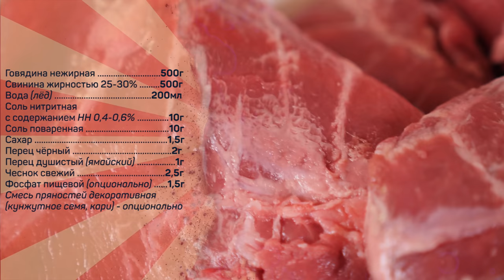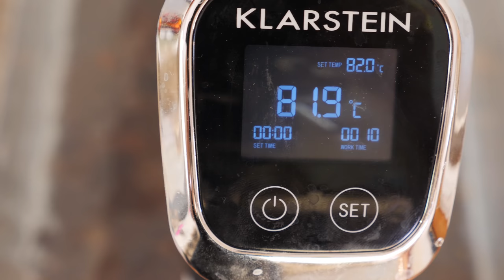Ветчина ленинградская из говядины и свинины. Ну ООООЧЕНЬ вкусная.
Свинина жирностью 25-30% 500г
Вода (лёд) 200мл
Сахар 1,5г
Перец чёрный 2г
Перец душистый (ямайский) 1г
Чеснок свежий 2,5г
Фосфат пищевой (опционально) 1,5г
Смесь пряностей декоративная (кунжутное семя, кари) - опционально

Этап 1
Мясо подморозить до температуры -2 ...0 градусов. Нарезать кусочками размером в половину куриного яйца. Отдельно добавить соль (поваренную и нитритную) и сахар к говядине, отдельно к свинине. Влить по 10% ледяной воды к говядине и столько же к свинине. Перемешивать с массированием по 20 минут говядину и столько же времени свинину.

Этап 2
Просаливать мясо раздельно 48 часов при температуре 0…+4 градуса.

Этап 3.
Чеснок измельчить, растереть в ступке с перцем, смешать с мясом, добавить вторую половину ледяной воды, фосфаты, перемешать до равномерного распределения, впитывания воды, клейкости и появления белых нитей.

Этап 4
Пленку смазать мясным соком, посыпать декоративной смесью пряностей, выложить фарш, завернуть плотно рулет диаметром 10-15см., упаковать в сетку перевязать плотно батон ветчины.

Этап 5.
Обжарку проводить при температуре 90-110 градусов при включенном режиме конвекции в течение 30-40 минут.

Этап 6
Варку проводить при температуре 80-85 градусов для коллагеновой оболочки и 78-80 для целлофановой оболочки до достижения температуры в центре батона 70 +/-1 градус. Варку можно проводить в духовке с обильным увлажнением паром и включённом режиме конвекции либо в воде.

Этап 7
Сваренную ветчину как можно быстрей охладить в воде со льдом до температуры не выше 12 градусов по Цельсию. Готовую ветчину хранить при температуре 0..+4 градуса не более 72 часов, либо при температуре - 5…-20 градусов не более 3х месяцев.

Произведение «Ветчина ленинградская из говядины и свинины. Ну ООООЧЕНЬ вкусная» созданное автором по имени Дмитрий Fresco, публикуется на условиях лицензии «Attribution-NonCommercial-NoDerivs» («Атрибуция — Некоммерческое использование — Без производных произведений») 3.0 Непортированная.